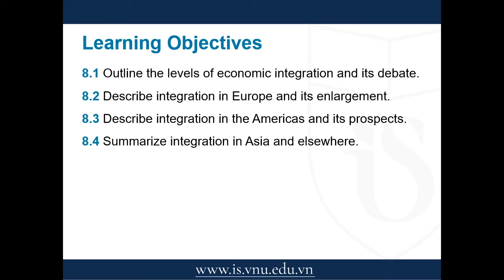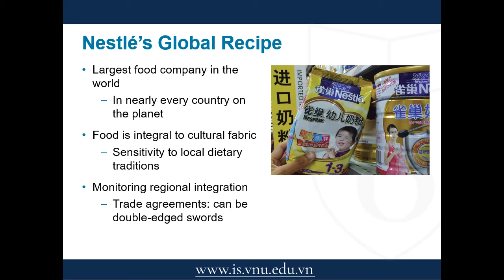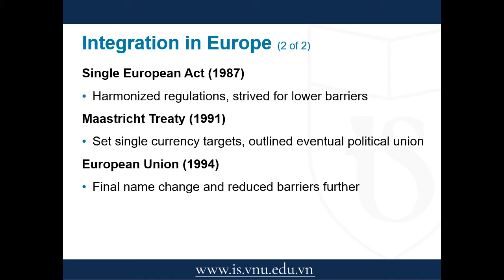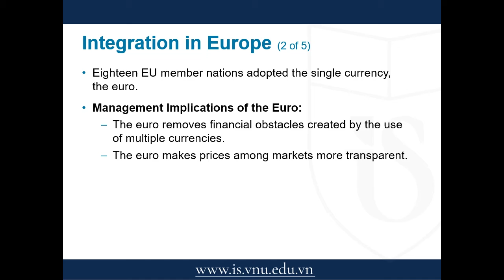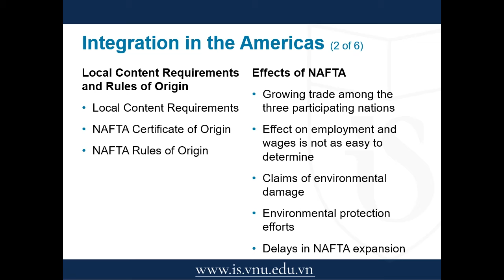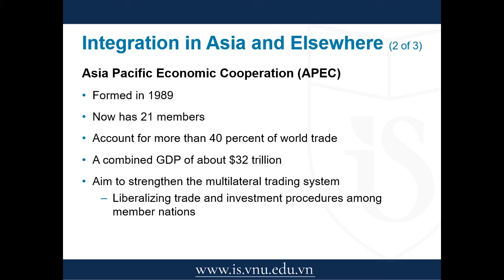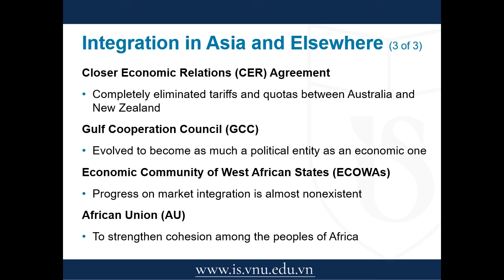PhamHuongTrang International Business The Challenges of Globalization Chapter8 Regional Economic Int